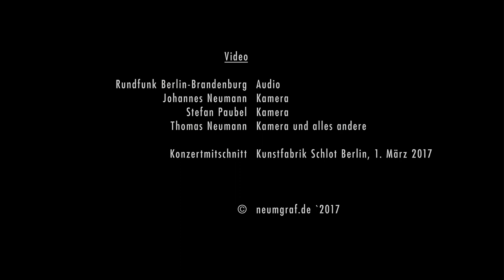Hannes Zerbe Jazz Orchester - Preview CD - Kalkutta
The Hannes Zerbe Jazz Orchestra Berlin is an unconventional bigband which exists since 2011. Musicians well-known in Berlin’s and the international jazz scene play under the direction of Hannes Zerbe who is regarded a founding father among jazz musicians in the German Democratic Republic. For the orchestra, he composes and arranges the music in which you can feel influences from modern jazz over symphonic music to Frank Zappa. The band’s interaction creating a united sound experience is one of the main ambitions. However, the individual and creative opportunities of each musician are as important. Therefore, elaborate improvisations present them with all his or her diversity and artistic potential.

Silke Eberhard (as,cl), Nico Lohmann (as,fl), Jürgen Kupke (cl), Alexander Beierbach (bars), Dirk Engelhardt (ts), Gebhardt Ullmann (bcl)
Nikolaus Neuser (tp,flh), Damir Bacikin (tp), Christian Magnusson (tp), Stefan Most (frenchhorn), Florian Juncker (tb), Jörg Huke (tb), Matthew Bookert (tuba)
Jörg Schippa (g), Horst Nonnenmacher (b), Christian Marien (dr)
Hannes Zerbe (p,comp.,arr.)